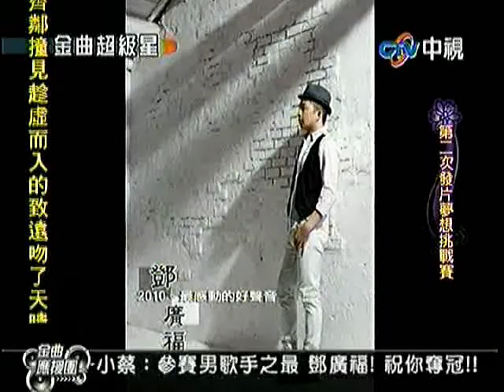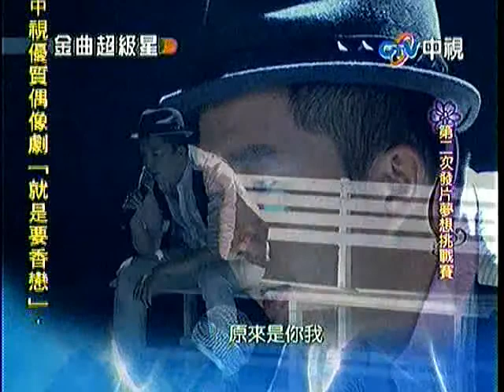07.04.2010 鄧廣福@金曲超級星 愚人碼頭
主題：第二次發片夢想挑戰賽，曲目：愚人碼頭。